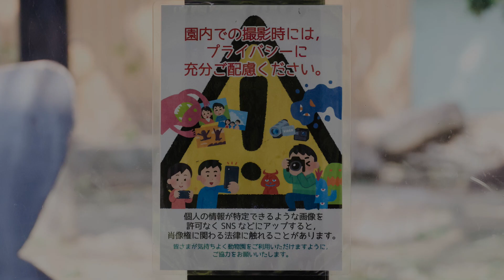朝食に金時人参登場！キンタロウもお母さんゲンキも大喜び！撮影日2022.12.9【京都市動物園、ニシゴリラの家族】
グラウンド出勤前のゴリラ舎屋内よりはじまります。
ゲンタロウがお父さんモモタロウにお尻チャックの要求。
朝食にグラウンドに出勤。
この日は、この冬初めて金時人参があった。
おせち料理に使われた型を抜かれた金時人参は、昨年も大人気でした。今年も寄付ありがとう！
お父さんモモタロウは梁の上でイタリアンラグラスを見張っての食事（笑）
ソルゴーもあり朝食が充実しています。
2022年12月9日の映像より

2000年7月3日、上野動物園生まれ
2010年に京都市動物園に来ました。

1986年6月24日生

2011年12月21日生

2018年12月19日生